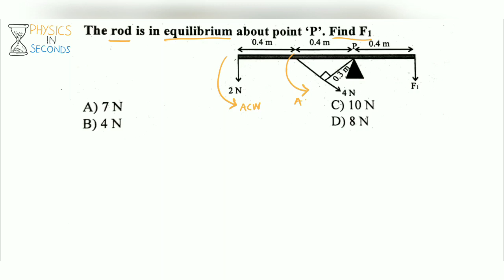Find unknown force, if rod is in equilibrium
In this video we calculate unknown force acting on a rod in equilibrium